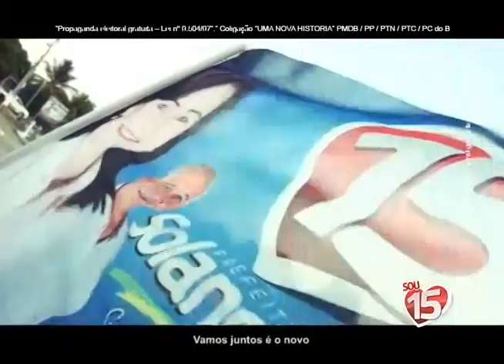Solange Pereira_PGM_013_Prefeita_19-09-2012_Manhã.mp4